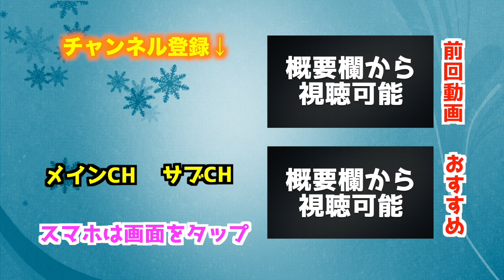【ドッキリ検証】Aに３１cmのスパイクでフリーキック蹴らせたらどうなるのか？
※皆さんは真似をしないでください(笑)